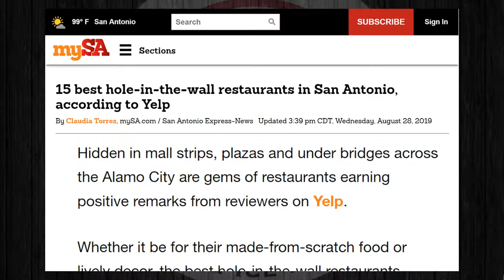Gino's Deli Ranked One of 15 Best Hole In The Wall Restaurants | MySA.com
Gino's Deli Ranked One of 15 Best Hole In The Wall Restaurants in San Antonio | MySA.com